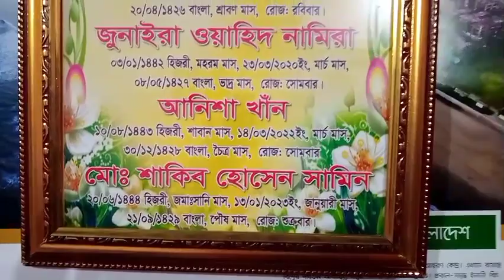সুইডেন ওয়ার্কপারমিটে কে যাচ্ছে?বিদায় বেলার মুহূর্ত।bangladeshivlogger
এই চ্যনেলে আমি প্রতিদিনের ভালো লাগার মূহুর্তগুলি আপনাদের সামনে নিয়ে আসবো 'তাই কেউ দেখতে ভুলবেননা।পাশে থাকবেনShahidanishidailyvlog
Shahidanishi
Shahida'svlog
Shahidavlogger